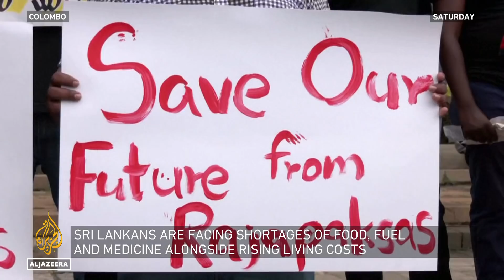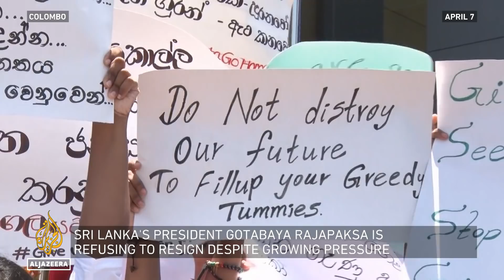What are the implications of Sri Lanka's debt default? | Inside Story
The economic crisis in Sri Lanka appears to be getting worse by the day.
Its government has been forced to default on its entire $51 billion of external debt.
There's been a shortage of food, fuel and schools had to cancel exams for a lack of paper.
It's all led to weeks of anti-government protests - culminating in calls for President Gotabaya Rajapaksa to resign.
But what does the default mean?

Presenter: Dareen Abughaida

Guests:

Jehan Perera - Executive Director of the National Peace Council of Sri Lanka.

Ahilan Kadirgamar - Political Economist and Senior Lecturer at the University of Jaffna.

Amantha Perera - Researcher at the School of Education and the Arts at CQUniversity in Australia.